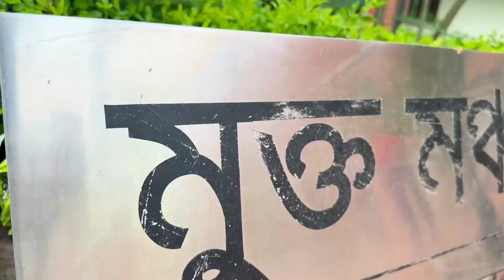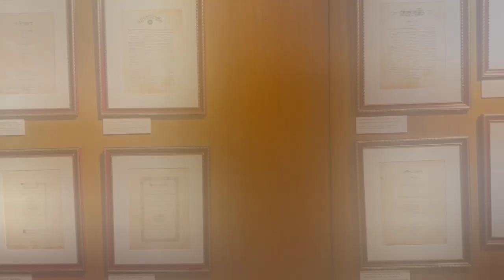Exploring History: A Day at Kangal Harinath Museum, Kushtia - Short Documentary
Join us on a captivating journey into the past as we unravel the secrets of Kangal Harinath Museum in Kushtia. Discover the rich history and cultural treasures in this short documentary. Immerse yourself in a world of heritage and nostalgia. Don't miss it!